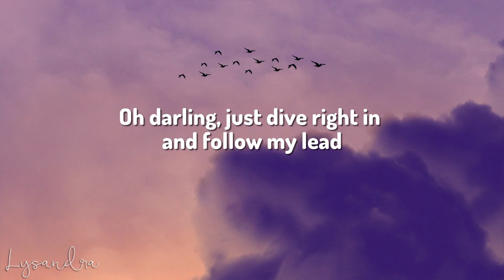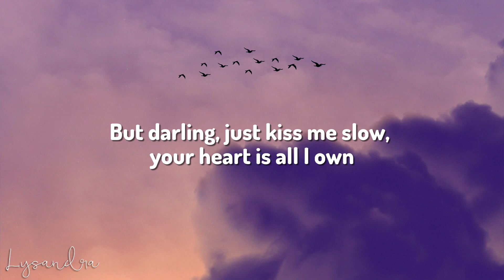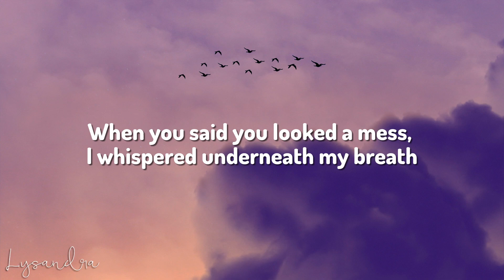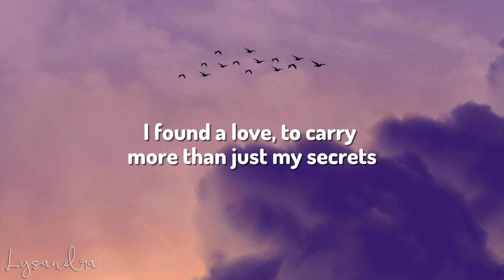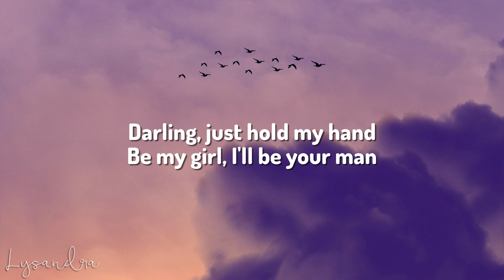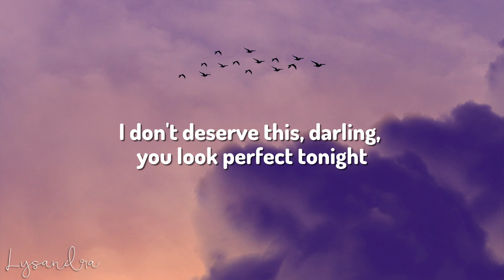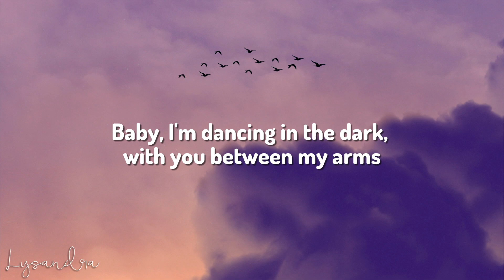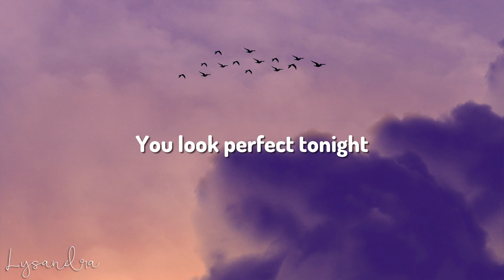Ed Sheeran - Perfect (Lyrics)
🎤 Lyrics:
[Verse 1]

[Instrumental]

Welcome to Lysandra Music! We're a YouTube channel featuring a variety of music video lyrics with accurate, on-screen lyrics for singing along.